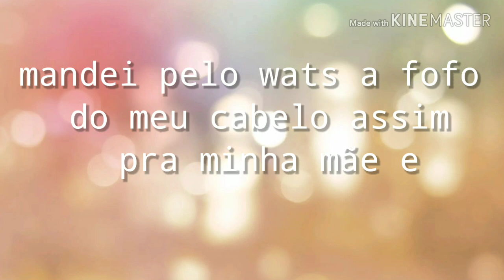Tirando a definição dos meus cachos